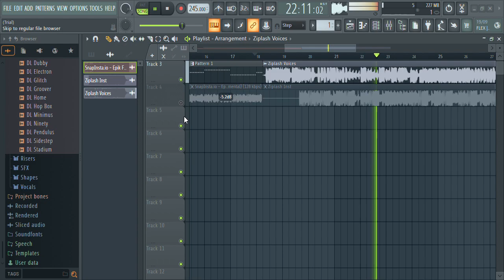cavery fl studi ocrashed, voices here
im not LOST MEDIAING the whole song - it crashed, i waited, it uncrashed, i exported, it freezed, and it closed.
thank god i recorded the voices but you hear scott song, thats a teaser for v3